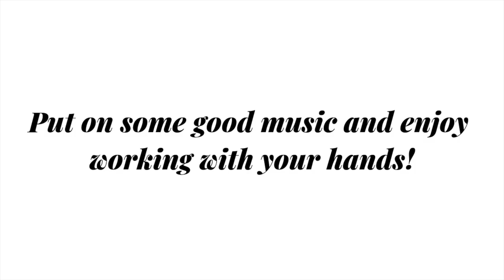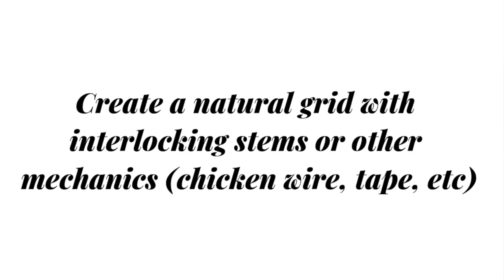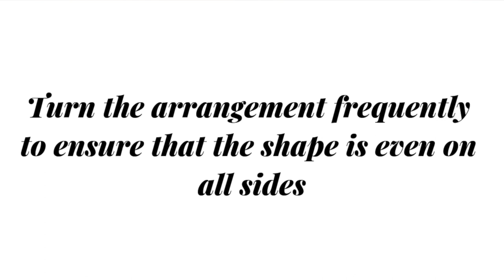Valentine's Day | Arranging Grocery Store Flowers in a Vase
Want a fragrant and beautiful floral arrangement? Follow along as I create a gorgeous Valentine's arrangement in a vase. All of the flowers I used were purchased from Trader Joe's and cost less than $25 including the vase (from Goodwill).